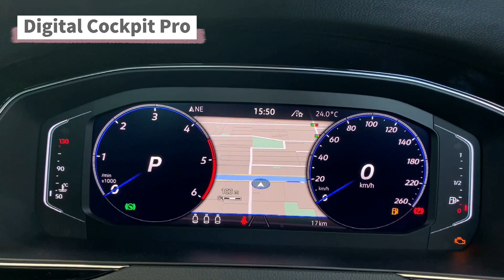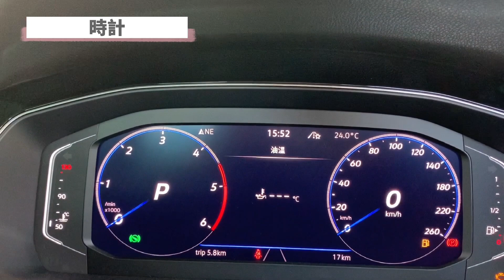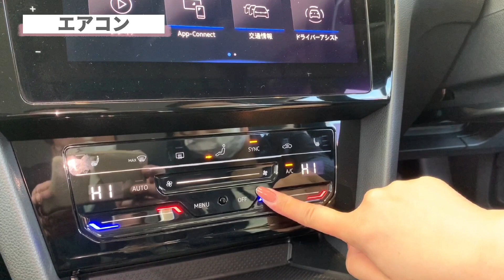【VW札幌東】Passat Variant解説動画！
またまた投稿が遅くなってしまい、申し訳ございません...

今回は大西Sに展示車Passat Variant TDI Eleganceを解説していただきました！
マイナーチェンジしてさらに進化したPassatぜひ見に！乗りに！ご来店ください！

～大嶋の一言～
最近晴れの日が多く、ドライブ・キャンプ・ピクニックなどなど行きたいな～と思う今日この頃です:-)
皆さまのオススメございましたらぜひ教えてください。

Volkswagen札幌東
住所:札幌市東区東苗穂5条2丁目5-19

認定中古車も多数ございます。

今週も皆様のご来店心よりお待ち致しております。